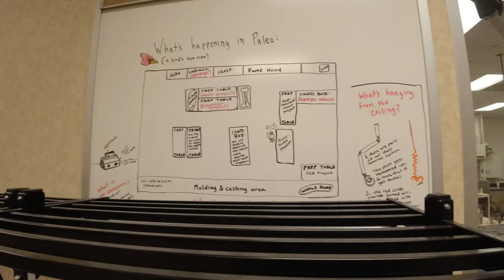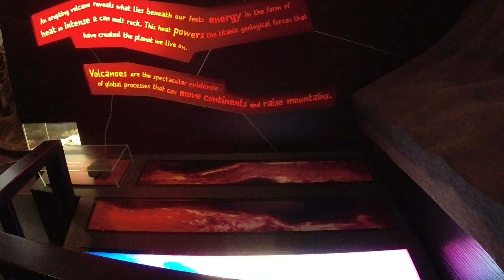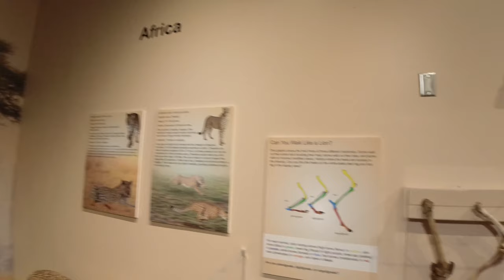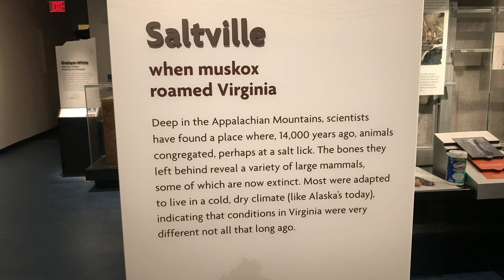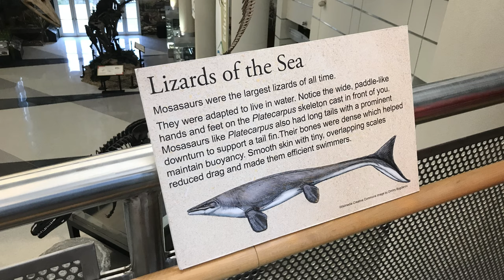Virginia Museum Of Natural History (MartinsVille Virginia)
Took a quick trip to MartinsVille Virginia to check out this museum.
DJI Osmo Action & Mini 2